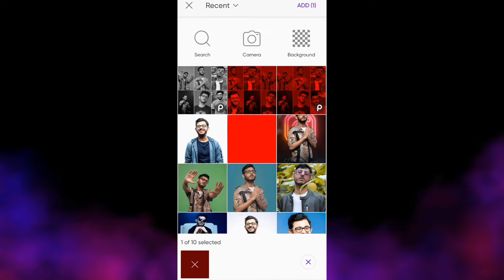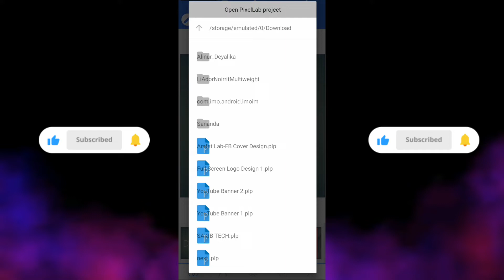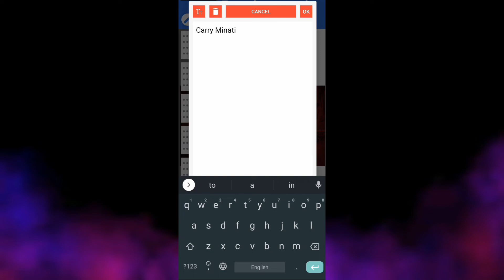Facebook Cover Art Design In Android | How To Make Professional Facebook Cover Art Design - TWOE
In this video i will show you how to make Facebook cover art designs in mobile.

Facebook Cover Art Design In Android | How To Make Professional Facebook Cover Art Design.